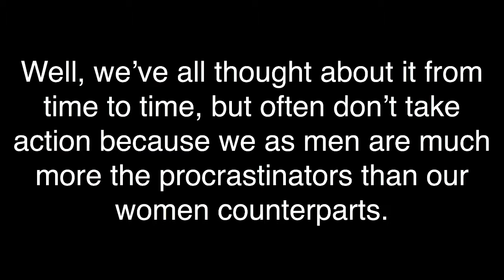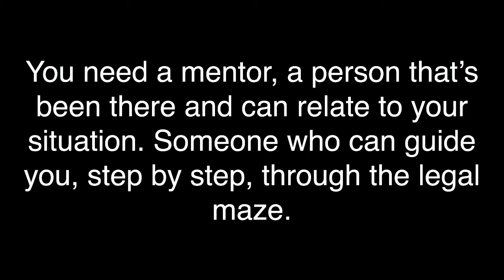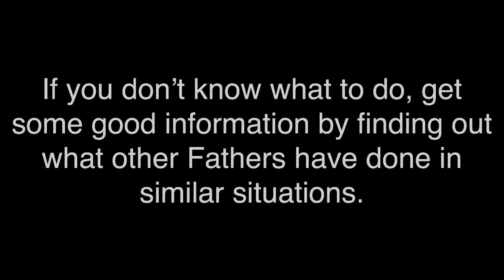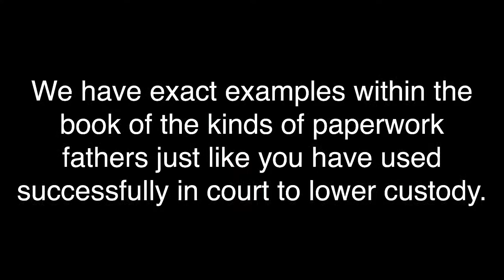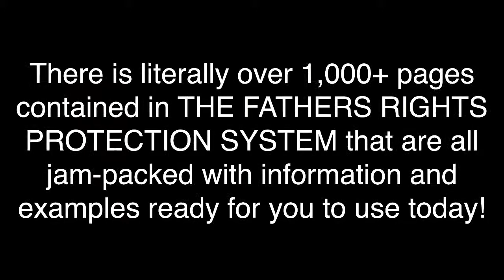Custody And Child Support - A Fathers Rights Perspective